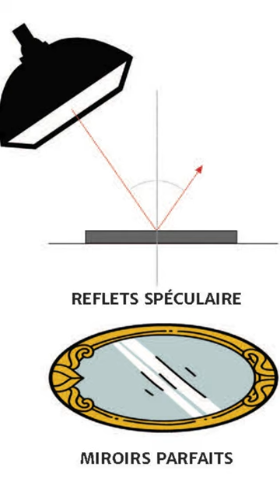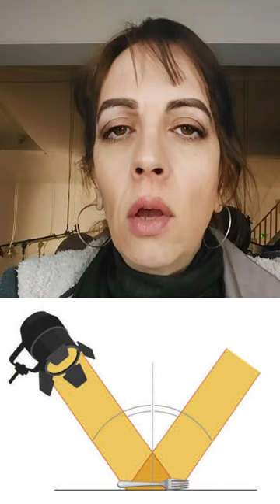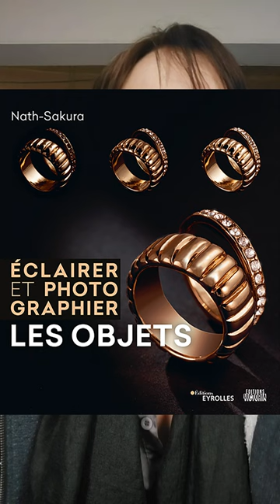036 - Photo et éclairage : comment ne pas avoir de reflets dans les lunettes ?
Pour commander mes livres AVEC une dédicace (sinon, passez par vos fournisseurs de livres habituels)
Aujourd'hui : comment ne pas avoir de reflets dans les lunettes ?
A raison d'une vidéo courte par jour Nath-Sakura explique des notions artistiques, de prise de vue et d'éclairage afin de vous accompagner dans vos progrès photographiques.